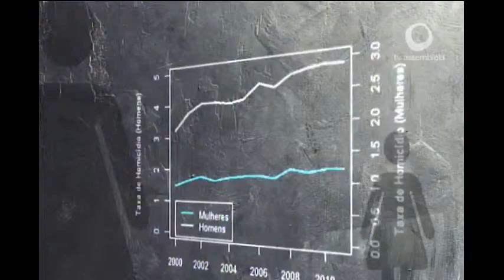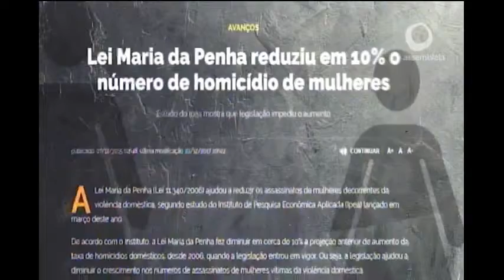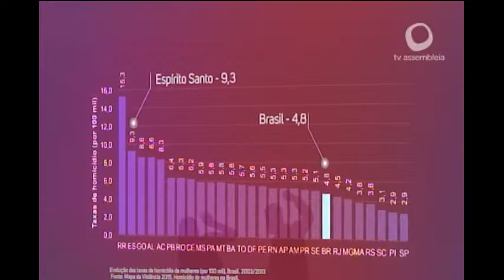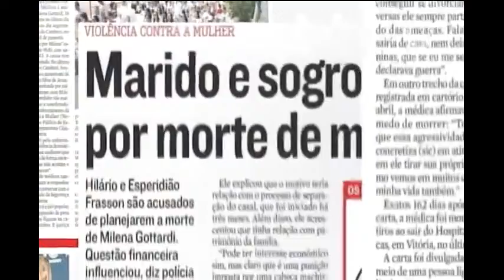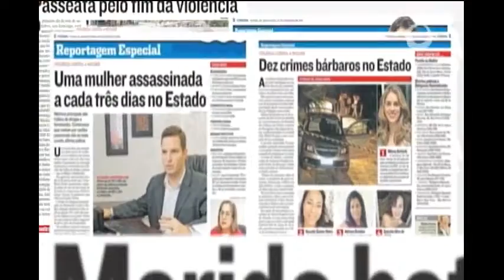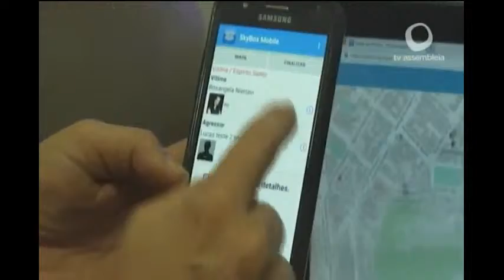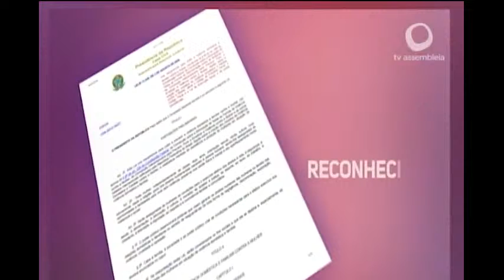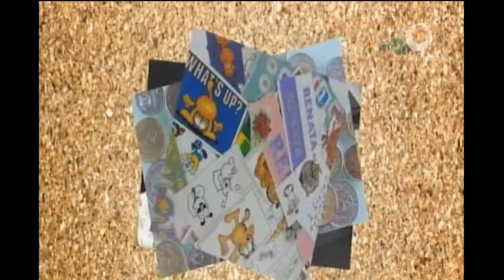Transmissão ao vivo de Assembleia Legislativa do ES